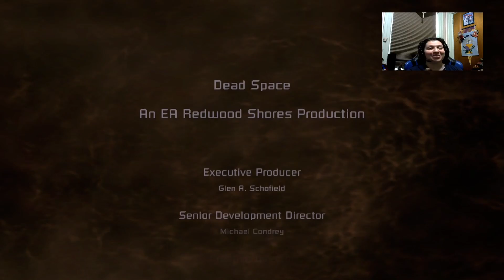Dead Space Gameplay Part 9 Its Finally Over Ending